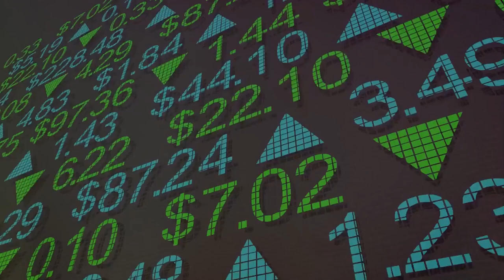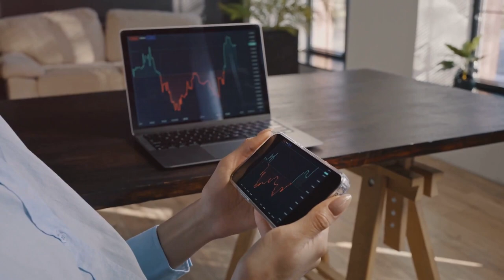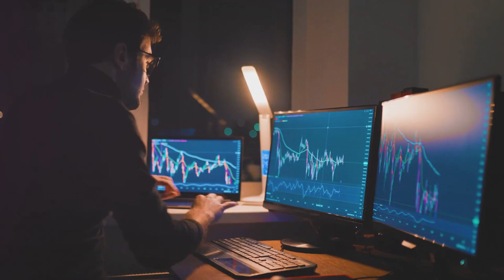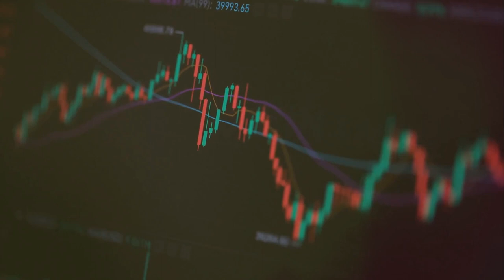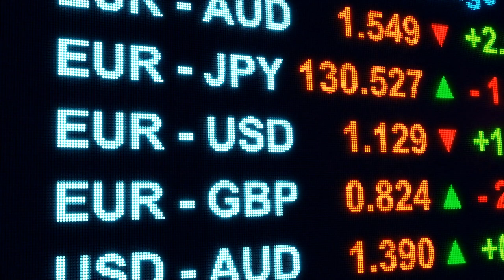What Is Forex | How To Trade Forex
What is forex is a question that we get asked daily so I decided to have this video made to explain it briefly in less than 5 minutes.

+ If You want me to attempt to pass your prop firm challenge
+ If you already have a live funded prop firm account we can manage it for you as well- https//
+ If You Want Access To My Signals or 1v1 Mentorship WhatsApp Me ( this is my only whatsapp contact any other is a scam )
Make sure you are only following my real instagram accounts and not the fakes ones that are always popping up out of no where: